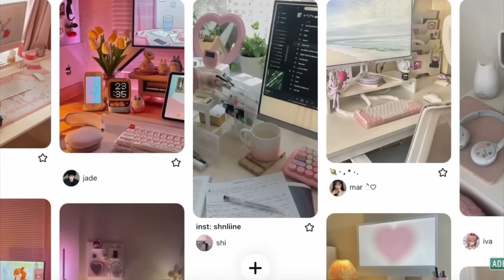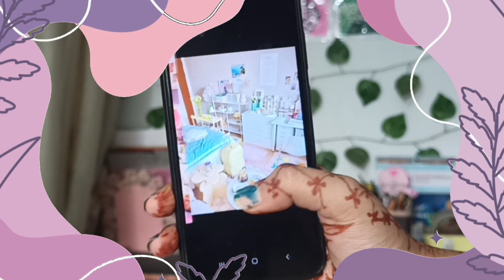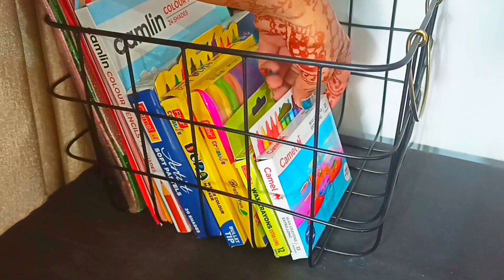AESTHETIC DESK MAKEOVER! desk organization, setup for productivity, stationary haul